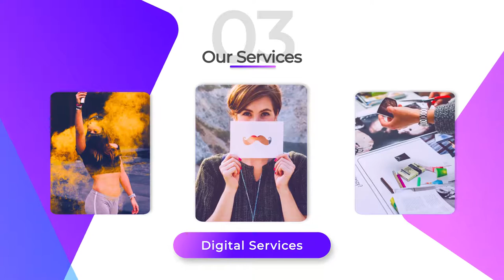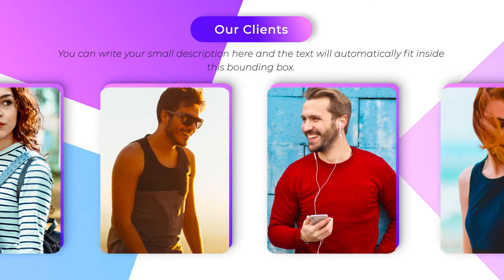Corporate Presentation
Corporate Presentation is a stylish template for After Effects. With a contemporary and clean design, smooth animations, energetic text and crisp transitions. Featuring 27 media placeholders & 60 editable text layers, easily create a fantastic looking presentation promo,slideshow for your business, company, products, restaurants, friends & family, fashion, holiday, traveling and extreme sports. It’s well structured and simple to customize, with a smart modular structure and it comes with a fully flexible controller. Easily create a fast and dynamic presentation with this awesome AE template.